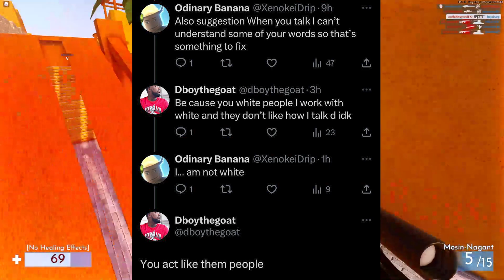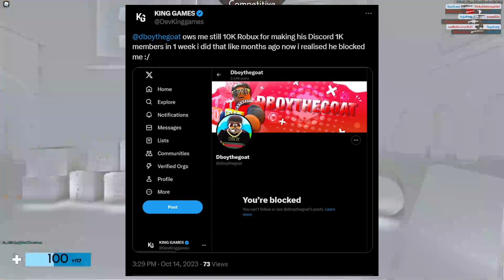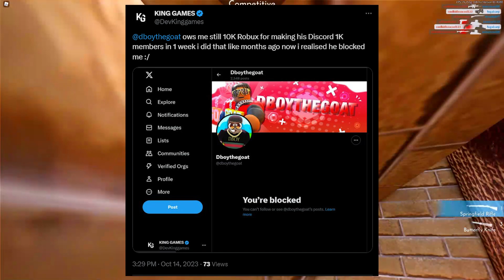Dboythegoat Needs Serious Help...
In this video, I will be explaining why the content creator Dboythegoat needs to stay off the internet and get serious help